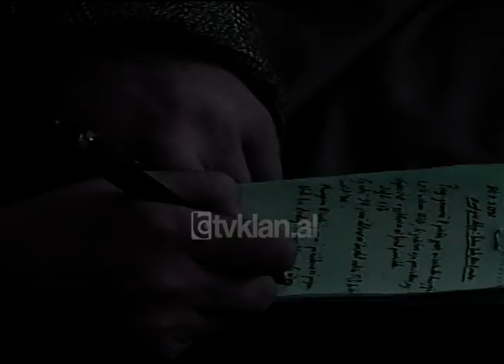Lajme Arkiva - Partia Demokratike konference per ekonomine (10 tetor 1998)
Arkiva - Tv Klan 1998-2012; Pamje Partia Demokrtatike konference shtypi.
"Nuk është thënë asnjë fjalë për dështimin e qeverisë së mëparshme në fushën ekonomike"- kështu e kanë nisur sot fjalimin demokratët për pjesën e ekonomisë së qeverisë Majko. Sipas tyre pretendimet e kryeministrit për rritjen e GDP-së apo uljes së inflacionit në 10 % si dhe objektivat e tjerë ekonomikë, janë të parealizushëm po të marrësh parasysh gjendjen aktuale të vendit. Në programin e  qeverisë ata gjejnë të meta dhe tek niveli i pagave i cili nuk është i indeksuar me inflacionin real. Edhe për ndryshimin e ekonmomisë ato mendojnë se Majko nuk premton ndryshime pozitive.